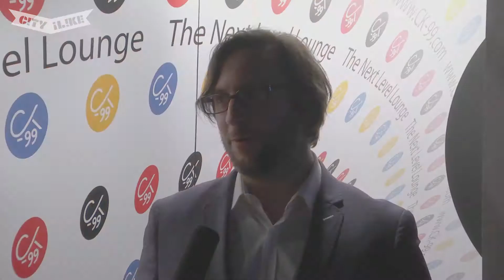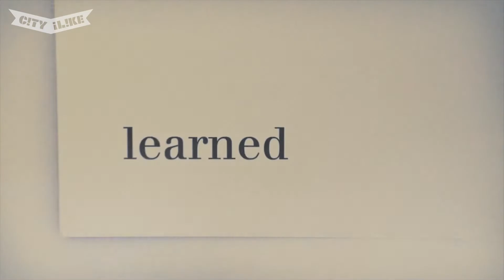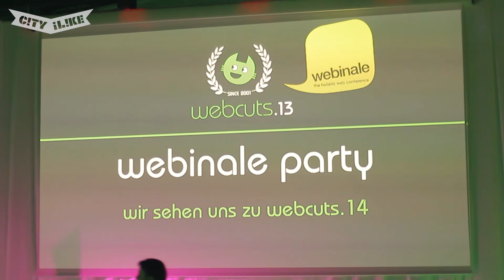Webcuts.13 -- Internet Film Fest Berlin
Das Webcuts Filmfestival hat bei der Award-Show im Rahmen der  webinale :: the holistic web conference die besten nichtkommerziellen Internet-Filme vorgeführt und prämiert. In drei Kategorien wurden die kreativsten und innovativsten Beiträge von einer Expertenjury ausgewählt und vor einem Publikum aus Film-Enthusiasten und -Professionals gezeigt. Die Internet-Community war zudem aufgerufen, über ein Online-Voting für ihren Lieblingsfilm zu stimmen.